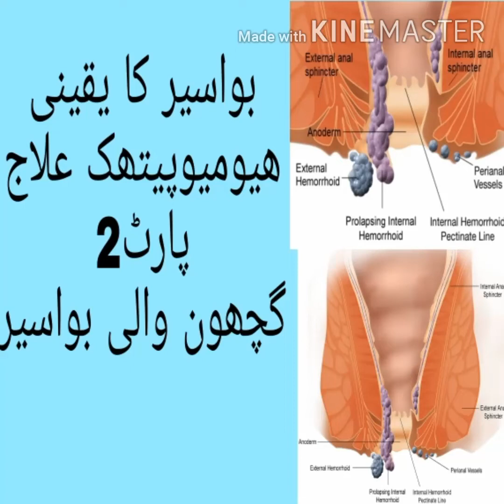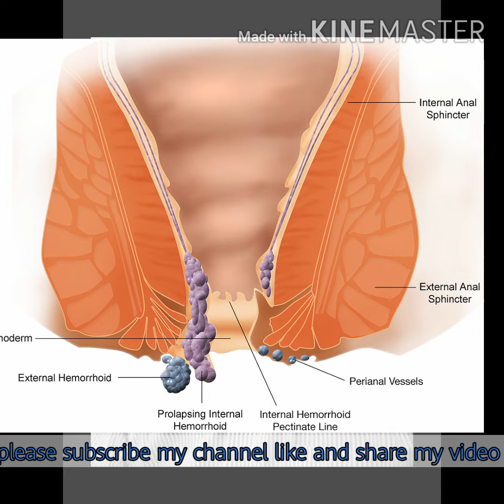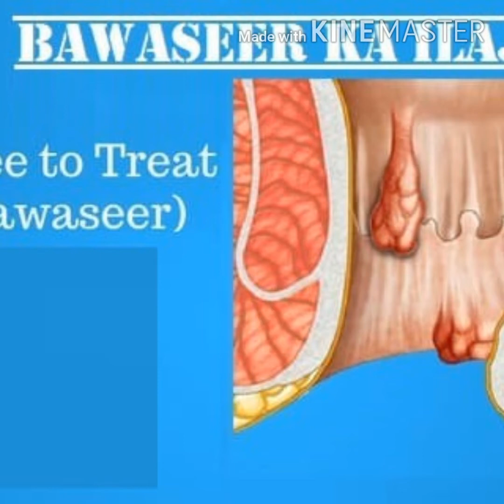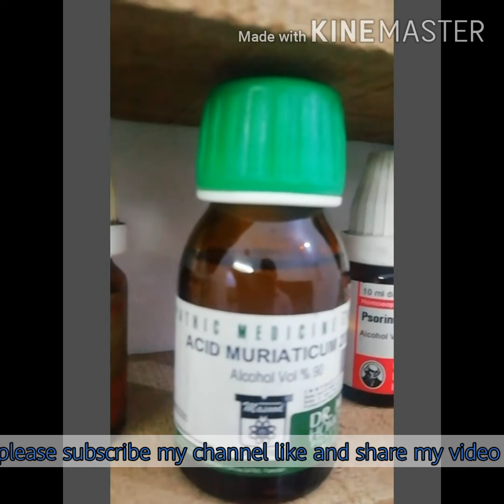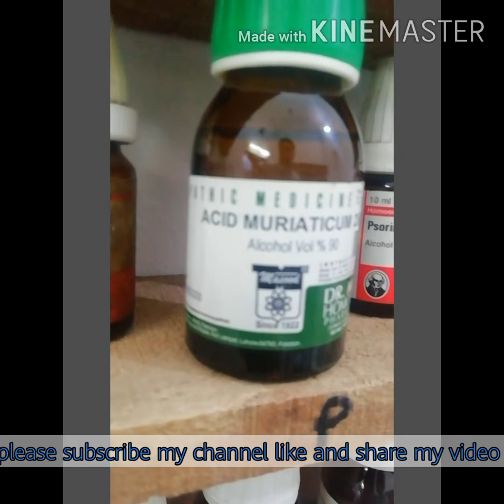cure piles/bawaseer by Homoeopathy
it's my 2nd video on piles/ bawaseer by which bleeding ouses out from the piles like bunch of the grapes and anus."Differentiating  to my first video inappropriate symptoms and treatment.watch and compare both the bahamas videos no 1 and 2 and be cure from piles.